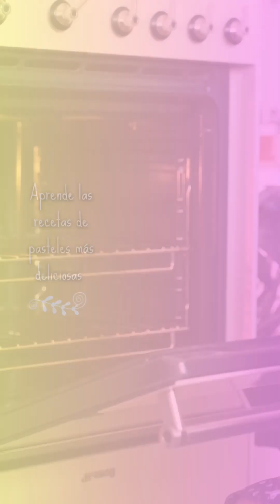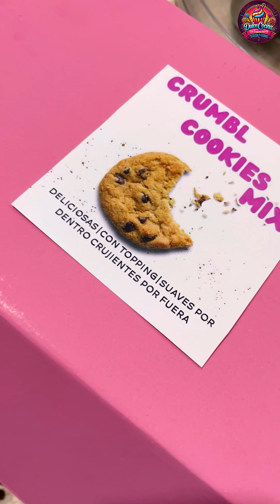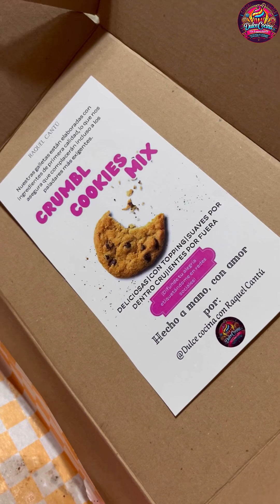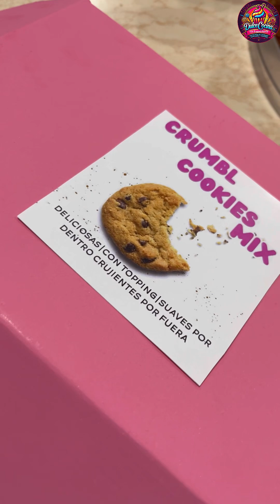CRUMBL COOKIES🍪Hice una receta casera y las di a probar a mi familia para que fueran jueces de sabor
¡Me convertí en la Reyna de las galletas al preparar la receta casera de CRUMBL COOKIES y ofrécesela a mi familia para que fueran los jueces de sabor! ¿Podría ser este el comienzo de un imperio galletero?
¡Las chispas de chocolate y las ambiciones están en el aire!